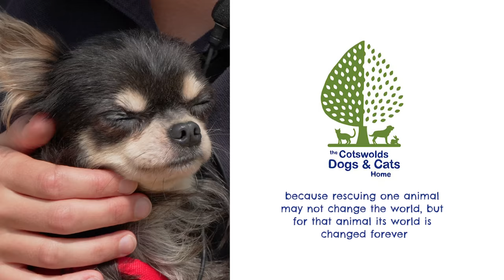Grey the Chihuahua